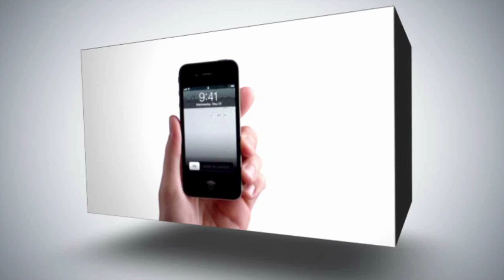اللجنة العليا "الاردنية الفلسطينية" تعقد دورتها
اللجنة العليا "الاردنية الفلسطينية" تعقد دورتها الثالثة